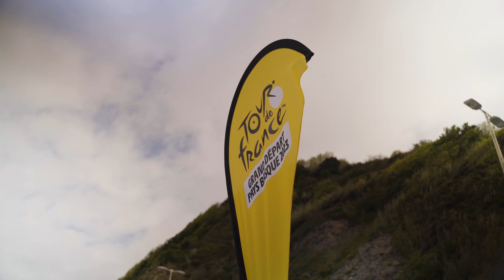BIZITOUR DONOSTIA / SAN SEBASTIÁN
💛🎉 Maiatzaren 7an, Donostian ospatutako BIZITOUR festaren bideo laburpena. Hainbat familiek egin zuten bat ekimenarekin Frantziako Tourrari ongietorria emateko antolatutako festan.

💛🎉 Vídeo resumen del BIZITOUR celebrado en Donostia / San Sebastián el pasado 7 de mayo. Fueron numerosas las familias que participaron en esta fiesta organizada para dar la bienvenida al Tour de Francia.